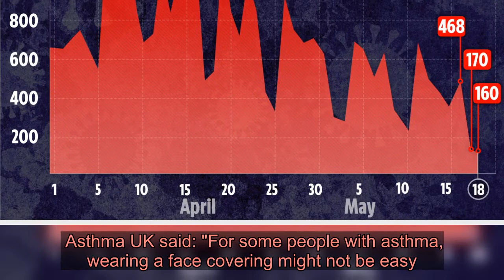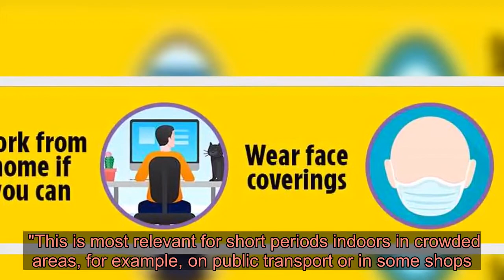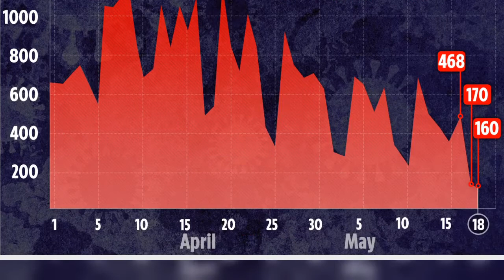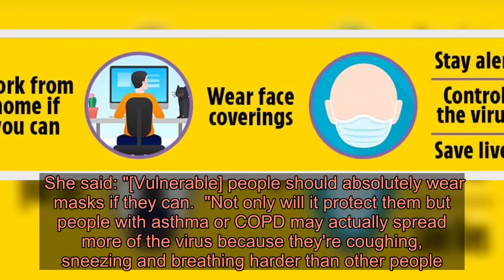Don't wear face masks if you have lung conditions like asthma, say experts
PEOPLE who have asthma or other lung conditions should not wear a face mask if it makes it more difficult to breathe, experts have warned.  The Government issued advice last week telling Brits to wear face masks where they can't stay two metres away from other people to stop the spread of COVID-19. ⚠️ Read our coronavirus live blog for the latest news & updates   Masks can help stop the spread of coronavirus - by catching droplets which infect other people - they may not stop the wearer from getting the virus, but prevents them passing it into the others.  Asthma UK said: "For some people with asthma, wearing a face covering might not be easy. It could make it feel harder to breathe.  "The government has advised the people with respiratory conditions don't need to wear face coverings - so if you are finding it hard, then don't wear one." 'Catch-22'  The Government guidance says: "If you can, wear a face covering in an enclosed space where social distancing isn’t possible and where you will come into contact with people you do not normally meet.  "This is most relevant for short periods indoors in crowded areas, for example, on public transport or in some shops."  It adds: "Face coverings should not be used by children under the age of 2 or those who may find it difficult to manage them correctly. For example, primary age children unassisted, or those with respiratory conditions."  For people who suffer from asthma, chronic obstructive pulmonary disorder (COPD), cystic fibrosis, chronic bronchitis, emphysema or lung cancer, wearing masks can be particularly difficult.    Immunology and infectious diseases specialist at New York University Dr Purvi Parikh told the MailOnline: "Those with lung conditions are in a catch-22 because they probably need the mask more than the average person but it can be challenging to breathe.  "A tight mask on your face can make anyone have trouble breathing.  "I even get it when I'm treating my patients."  She said warm weather could make it even more difficult.  "We're approaching summer-time so it's hot outside, and when you're consistently breathing hot air on top of your own breath that can be quite uncomfortable."   The Government has published a how-to guide to help people make their own facial coverings - and stresses people should not be buying medical grade masks needed by NHS staff and social care workers.  Dr Parikh said people who can wear masks comfortably - even if they have asthma or COPD - should do so where possible.  She said: "[Vulnerable] people should absolutely wear masks if they can.  "Not only will it protect them but people with asthma or COPD may actually spread more of the virus because they're coughing, sneezing